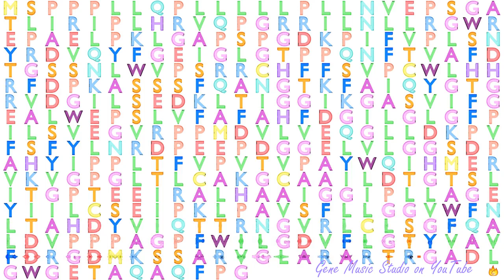Gene Music using Protein Sequence of NAPSA "NAPSIN A ASPARTIC PEPTIDASE"